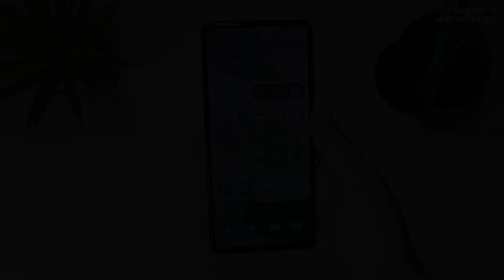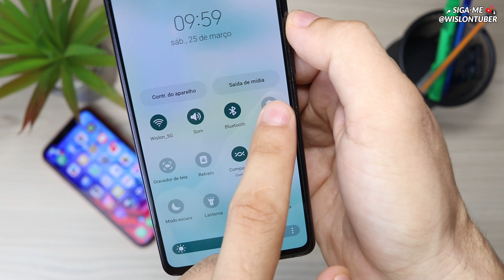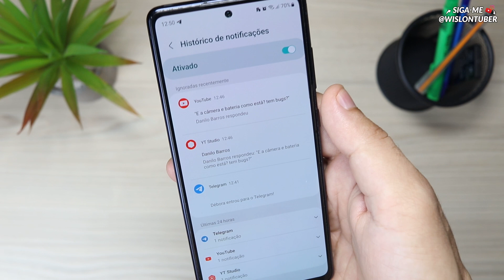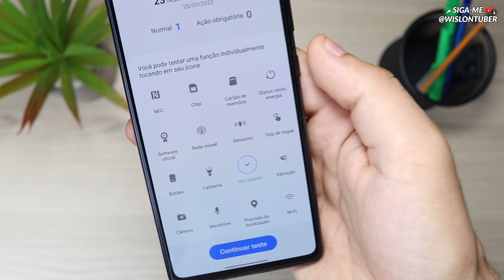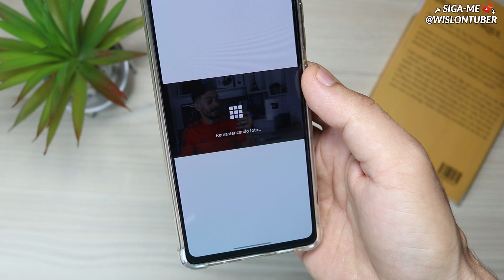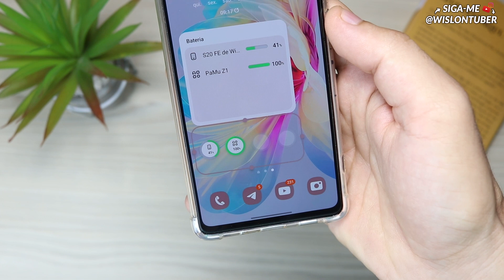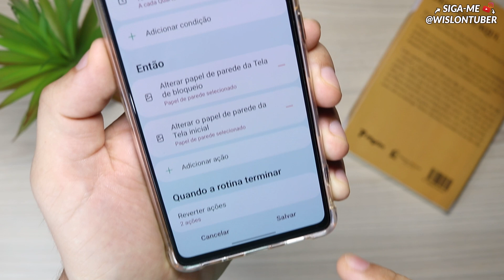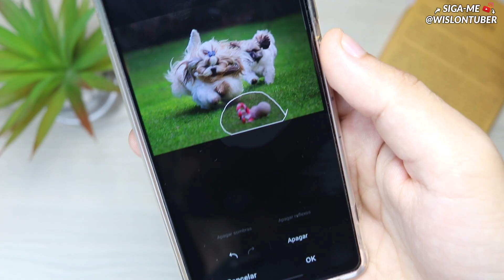🔥GALAXY S20 FE - 14 DICAS E TRUQUES + NOVIDADES ONE UI 5.1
Use 30 dias GRÁTIS de Amazon Prime:

🔴Lojas que recomendo:

💥Amazon Brasil:

Capítulos do vídeo:
00:00 - Introdução.
00:40 - Dual Messenger.
01:47 - Bloquear rede e segurança.
02:54 - Wireless Power Shage.
04:47 - Deixe o seu Like. Obrigado!
05:12 - Histórico de notificações.
06:33 - Notificações edge.
07:58 - Diagnóstico do celular.
09:49 - Pilhas de Widgets.
11:15 - Novidades da One ui 5.1.
11:26 - Remasterizar foto.
12:21 - Editar informações.
13:07 - Widget de bateria.
14:38 - Papel de parede.
15:44 - Nova rotina.
18:34 - Vídeo retrato.
19:35 - Apagador de objetos.
20:36 - Mais informações.

👏 OBRIGADO POR SUA PRESENÇA!